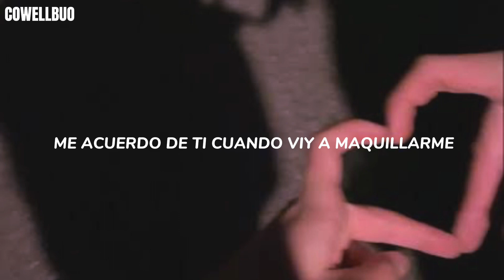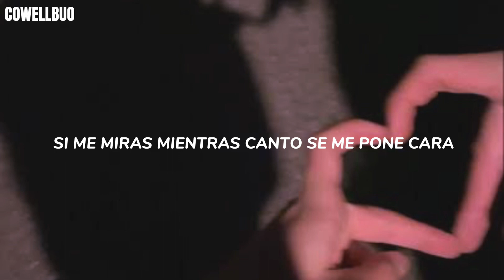/ / Aitana (Ft.Zzoilo) \ \ - Mon Amour - ||Sub español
👇Letra/Lyrics 👇
     Mon Amour

[Intro]
Son las seis de la mañana y me da igual
Voy a salir a la calle, voy a ponerme a gritar
Voy a gritar que te quiero, que te quiero de verdad
Con esa sonrisa puesta, de verdad que no me cuesta
Pensar en ti cuando me acuesto
Pero, nena, no imagines el resto
Que si no, no queda bonito esto

[Pre-Estribillo]
Voy a ir directo a ti
Voy a mirarte a los ojos, no te voy a mentir
Y como dos niños chicos te pediré salir
Esperando un sí, esperando un kiss

[Estribillo]
Y es que me encantas tanto
Si me miras mientras canto
Se me pone cara tonto
Niña, tú me tienes loco
Y es que me gustas no sé cuánto
"Gogoko zaitut" como dirían los vascos
Si quieres te lo digo en portugués

[Verso 1]
Escribo todo lo que no me atrevo a decirte
En una canción que sé que vas a escuchar
Sé que hay mucha gente que quiere desvestirte
Pero verte dormir es lo mejor que hay
Cuando te veo, mamá, como un Formula One
Paso de 0 a 100, contigo implosioné
De ti me envenené, yo ya no sé qué hacer
Me abrazaste y volé, te juro que volé

[Estribillo]
Más que el olor a café cuando me levanto
Contigo no hace falta dinero en el banco
Contigo veo Paris desde todo lo alto

[Verso 2]
De la Torre Eiffel, que se está muy bien
Parece un cliché, pero no lo es
Contigo aprendí lo que es vivir
Pero ya lo ves, somos increíbles

[Puente]
Con esa sonrisa puesta

[Outro]
VGBases y Zzoilo

Menta
​zzoilo

FE!N
Travis Scott

MELTDOWN
Travis Scott

Embed
About
Have the inside scoop on this song?
Sign up and drop some knowledge
Start the song bio
¿Qué certificaciones ha obtenido la canción?

Genius Answer
1 contributor
“Mon Amour” recibió la certificación de disco de oro el 17 de agosto de 2021.

Who produced “Mon Amour” by ​zzoilo?
When did ​zzoilo release “Mon Amour”?
Who wrote “Mon Amour” by ​zzoilo?
Credits
Produced By
VGBases
Written By
VGBases, Manuel Pardo & ​zzoilo
VZ Records
VZ Records
Mixing Engineer
VGBases
Mastering Engineer
VGBases
Recording Engineer
VGBases
Artwork
Alcolea
Trumpet
Manuel Pardo
Release Date
December 30, 2020
Mon Amour Remixes
Mon Amour (Remix) by ​zzoilo & Aitana
Genius is the ultimate source of music knowledge, created by scholars like you who share facts and insight about the songs and artists they love.

Genius is the world’s biggest collection of song lyrics and musical knowledge

About Genius
Contributor Guidelines
Press
Advertise
Licensing
Jobs
Developers
Copyright Policy
Sign In
HOT SONGS:
ALL GOOD THINGS
7 DAYS
RICH MEN NORTH OF RICHMOND
​BAD IDEA RIGHT?